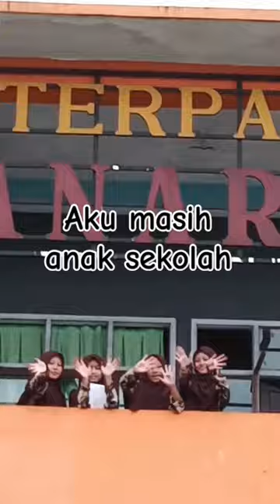masih anak sekolah#trending